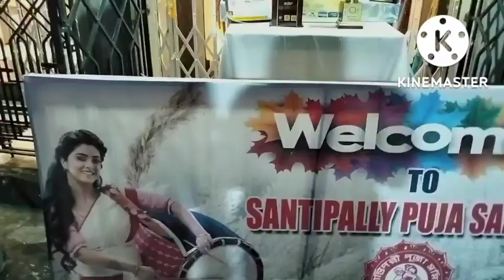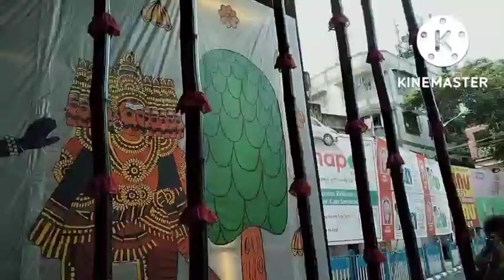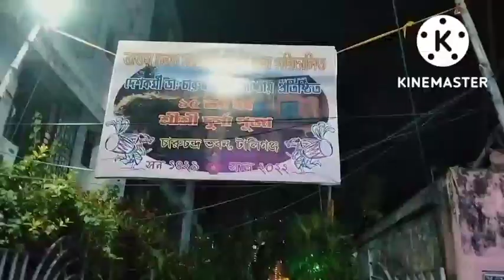আজ নবমী আড্ডা,আর ঢাকেরতালে মেতে উঠেছে।Bangla Vlog Shanti pally Durga Puja 2022